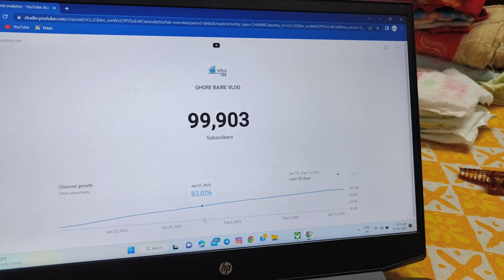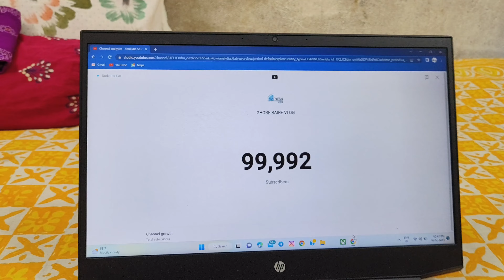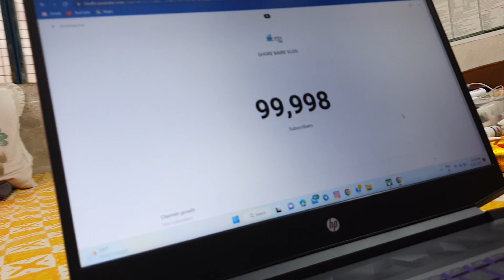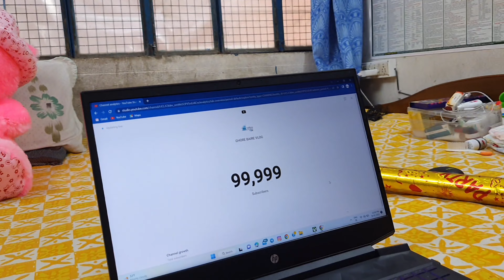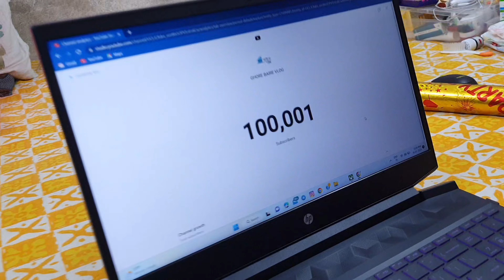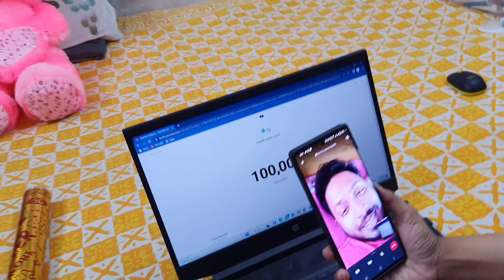100k হবার অপেক্ষায়।। 100k Subscriber Live Counting ।। Reaction Video ।।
1.Rode Wireless Go II Dual Channel Wireless Microphone System, Black (Model Number: WIGOII)

2.Sony Digital Vlog Camera ZV 1

Things I'm using for baby :

1. Mamaearth Milky Soft Natural Baby Face Cream for Babies, For All Skin Types 60 g :

2. Mamaearth Daily Moisturizing Natural Baby Lotion (400 ml)

3. Mamaearth Soothing Baby Massage Oil, with Sesame, Almond & Jojoba Oil - 200ml

4. Mamaearth Coco Soft Massage Oil for new born , with Coconut & Turmeric Oil - 200 ml

5. LuvLap Instadry Anti-Piling Fleece Extra Absorbent Quick Dry Sheet for baby, Baby Bed Protector, Waterproof baby sheet, Small size 50x70cm, Pack of 2, Maroon & Navy Blue

6. LuvLap 100% Cotton Muslin Baby Swaddle Set, Printed Muslin Swaddle Wrap for New Born baby, Size-120cm x 100cm, 0-18 Month+, Pack of 3

7. LuvLap Baby & Mother Electric Nail Trimmer

8.Huggies Extra Small / New Born Baby (XS / NB) Tape Diapers